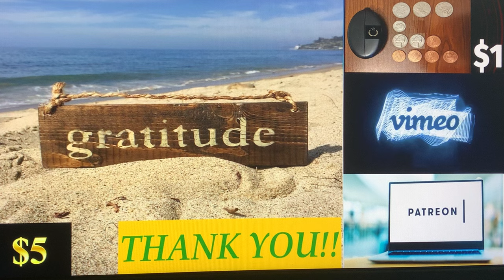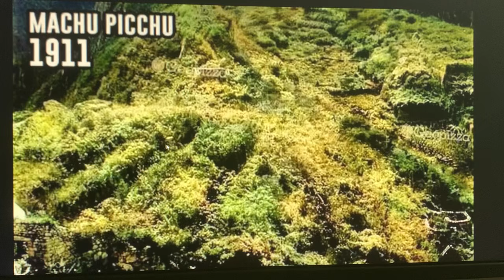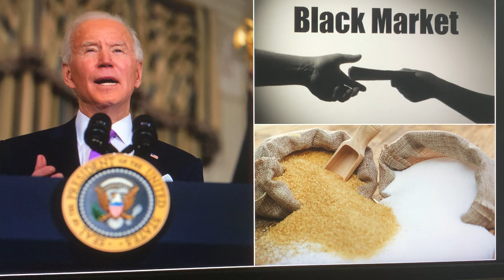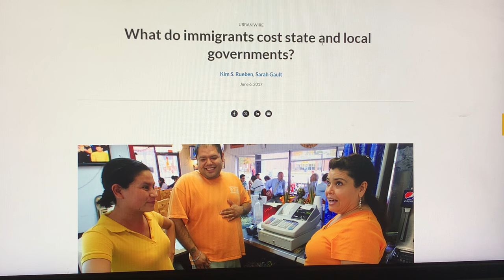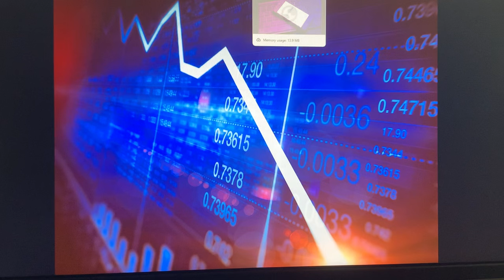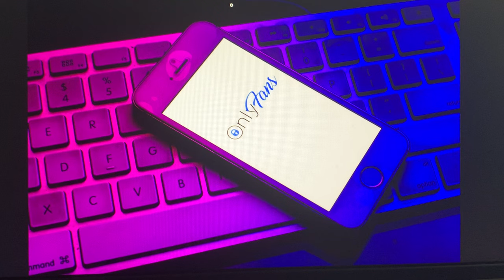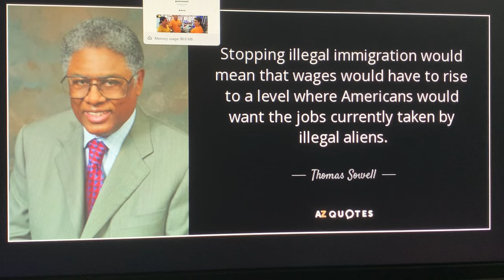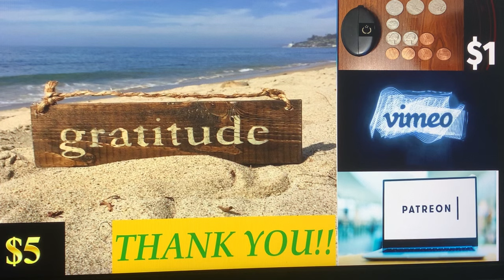WORLD LEADERS NOW IN TOTAL PANIC AS THE ONLY HOPE FOR RECOVERY FADES AWAY.....THE END IS VERY NEAR~!